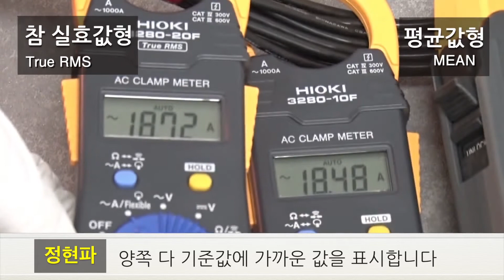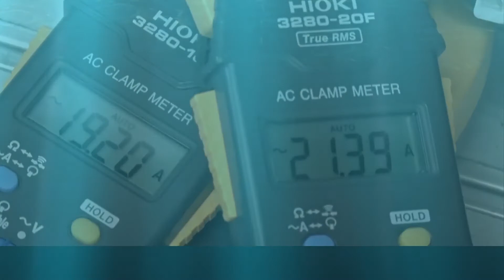HIOKI AC/DC Clamp Meter AC/DC 클램프 미터 [사용법・선택법] 실효값형과 평균값형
히오키의 클램프미터 입니다.

왜곡된 전류파형 측정에 적합한 클램프 미터를 고르는 포인트를 소개합니다.